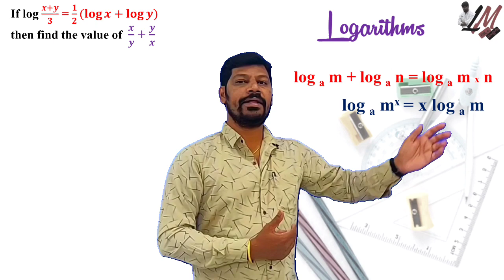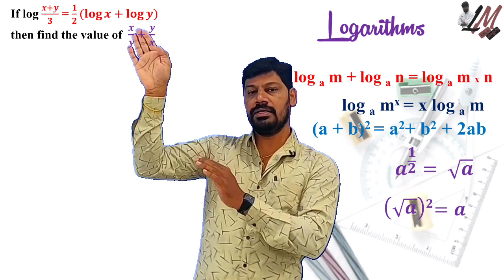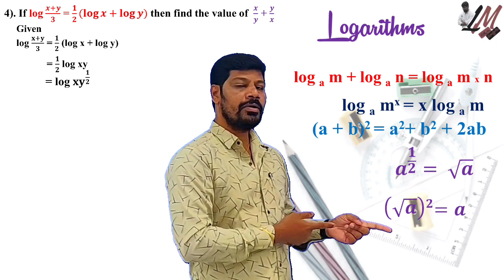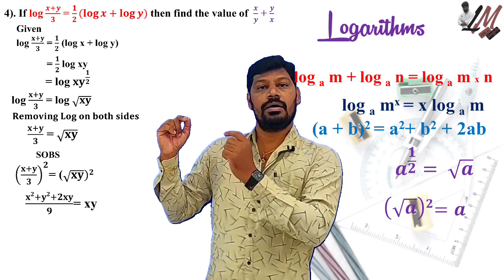Logarithms (AP State X - Class ) Exercise 1.5 Problem 4 Solutions - LM 124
In this video you can understand the solution of above mentioned problem with clear explanation